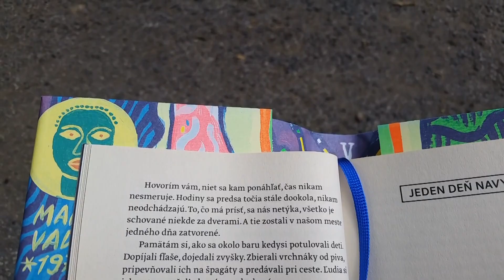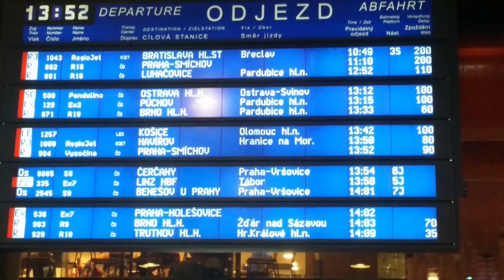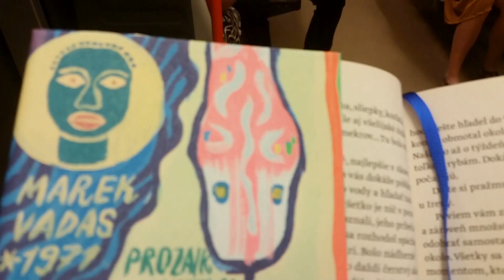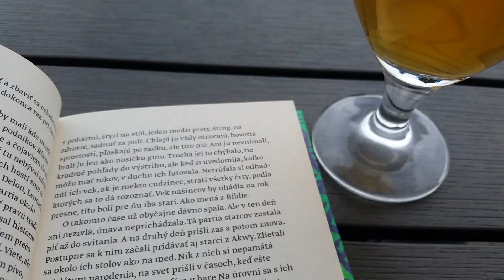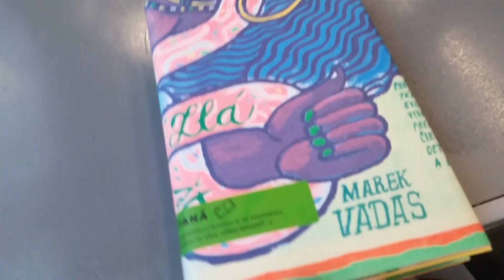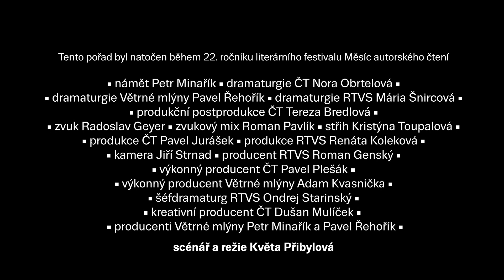Slovenská čítanka / Marek Vadas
Marek Vadas, narodený v roku 1971 v Košiciach, vyštudoval estetiku a slovenský jazyk a literatúru na Filozofickej fakulte Univerzity Komenského v Bratislave. Debutoval postmoderným Malým románom (1994), ktorý si zakladá na asociáciách v snahe zabrániť jednotvárnosti. Pozoruhodným dielom sú autorove knihy z afrického prostredia. Tento tajomný kontinent ho láka natoľko, že sa tam opakovane vracia a objavuje viaceré oblasti. Témy spojené s prostredím Afriky sa pre neho stali hlavným námetom, ktorý začína knihou Liečiteľ (2006) a nadväzuje zbierkami Čierne na čiernom (2013) a Zlá štvrť (2018). Šikovne kombinuje a prelína prvky mágie a fantastiky s realitou či všednosťou. Obracia sa aj k otázkam života a smrti, ktoré v africkom prostredí dostávajú úplne nové významy. V roku 2007 sa stal laureátom ceny Anasoft litera, v ktorej uspel so zbierkou poviedok Liečiteľ.

Directed by Květa Pribylová
© Authors' Reading Month